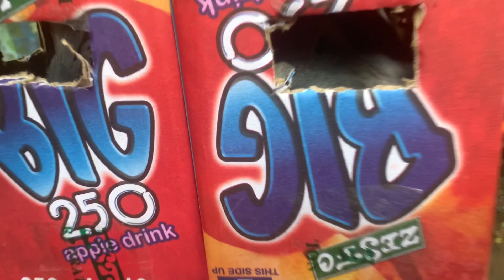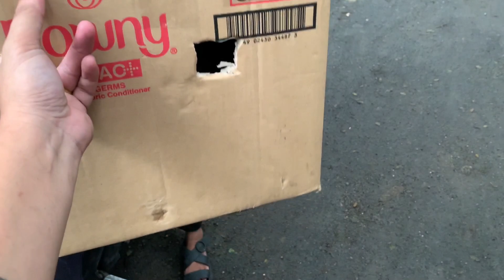TAIWAN NA IMBRECHT | Acebird Tv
The video’s content of the ff..

* Breeding of Pigeon *
* Racing of Pigeon *
* Supplements Review *

For more information about my products, please like and message my Facebook Page and you can also visit my Shopee Account:

PIGEON
DOVE
IBON
BIRDS
KALAPATI
KALAPATIDS
BREEDERS
FLIERS
RARE PIGEON
RACING PIGEON
ARPCI
TAIWAN BIRDS
OFFCOLOR RACING PIGEON
VICTERY
PROBIOTIC
HONEY
TAIWAN SOIL
GRITS PLUS RED STONE
PICUTRIN
PINK MINERAL
PMV VACCINE
ELECTROLYTES

1. VIEWING NG KANILANG YOUNG BIRD AND KANILANG LAHI
2. NEWBIE BIG TIME FANCIER
3. PAANO MAG KUNDISYON NG KALAPATI

Maraming Salamat sa panunuod at sa pag suporta mga KALAPATIDS..
Pwede kayo mag bigay ng suggestion, opinions. Just comment down bellow..